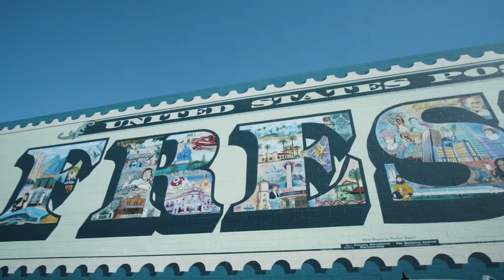INCREDIBLE Worship Experience 10.12.18!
We invite you to join us on Oct. 12 at 7 pm for the INCREDIBLE Worship Experience at the Historic Wilson Theater in Fresno, CA. With powerful melodies and Spirit-filled lyrics, this is something you don’t want to miss. It's an ARISE Fresno pre-event and admission is free. We hope to see you there!